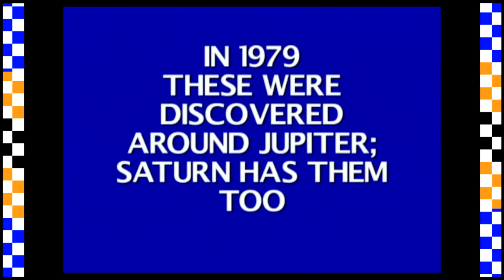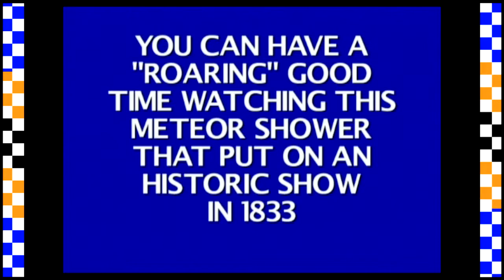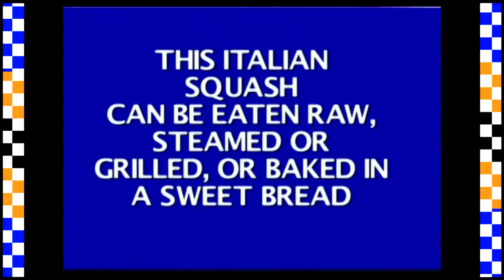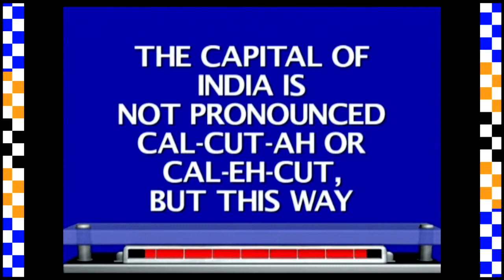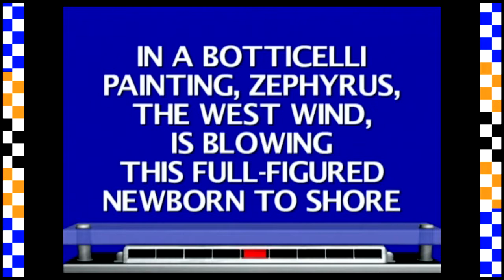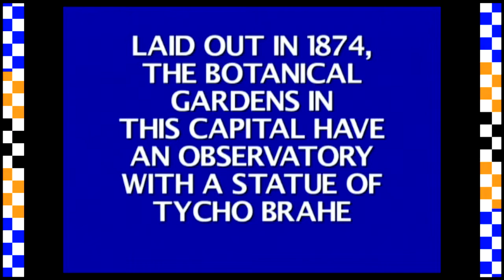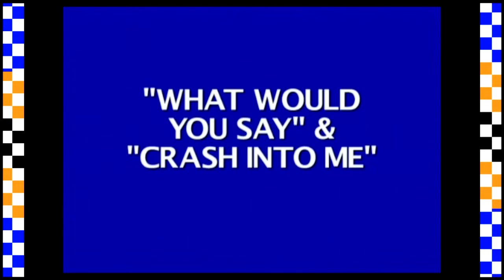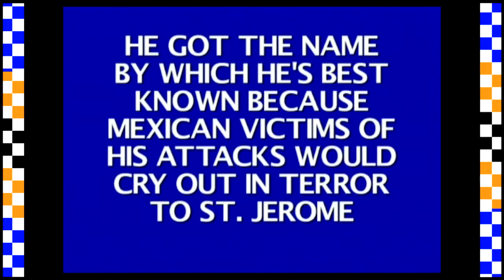Jeopardy!: Who is Martin Luther King? (Part 2) | kickofdoom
Part two of the Back to School Special.
Will I win? Will I lose? Who knows!